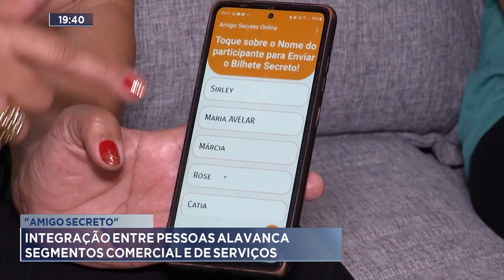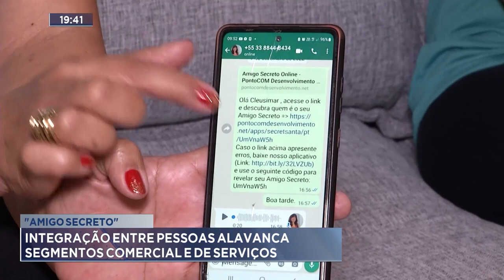Amigo Secreto: Integração entre Pessoas Alavanca Segmentos Comercial e de Serviços.